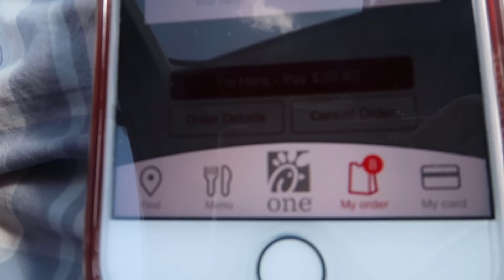Difficulties with Baby Doctors 😔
When I was pregnant with my first four children, I delivered each of them vaginally. Everything went smooth with no complications. However, I have to deliver the twins through a c-section (cesarian section), which also went well. Now that I'm pregnant with baby number 7, though, the doctors want to do another c-section. However, I want to deliver this baby naturally and vaginally again. I want to do a VBAC (vaginal birth after c-section), but the doctors I've talked with so far not only don't support that, but won't even take me as a patient unless I schedule a c-section with them today. It's frustrating. So, I'm looking for a doctor who will support a VBAC.

MUSIC
"Azophi" by Isaac Joel
"Falling for You" by Matt WIgton courtesy of Soundstripe
"Home" by Hill courtesy of Soundstripe
"Penny Joyful" by Hill courtesy of Soundstripe
"Sunshine on my Face" by Valdi Sabev courtesy of Soundstripe